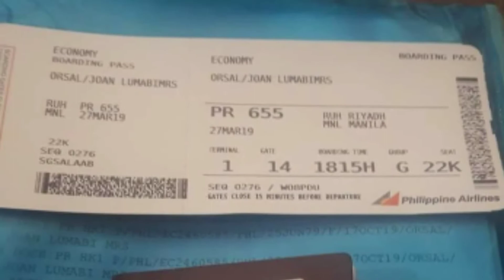Welcome back 🇵🇭 2019 vlog #10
Proud to be OFW 🇸🇦
👉2016
👉2017
👉2018
👉2019
👉2020
👉2021